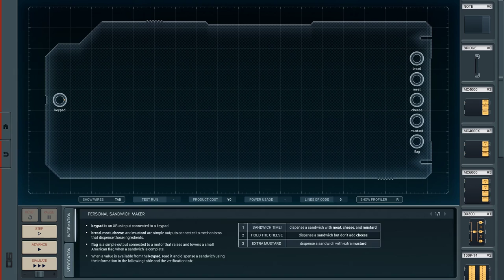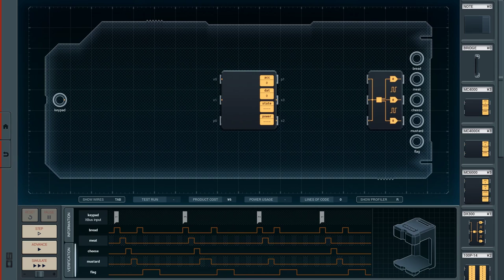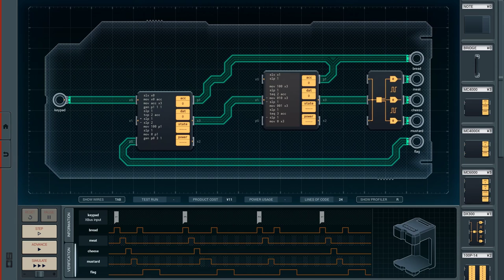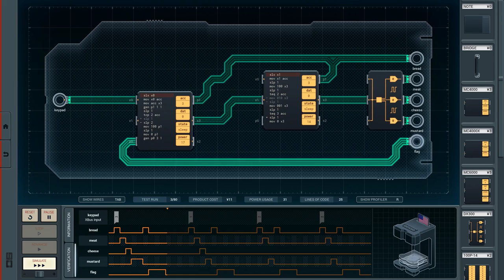Shenzhen I/O [15] Personal Sandwich Maker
I didn't feel that I did particularly well on this one, but I seemed to be pretty much in line with the common solution.